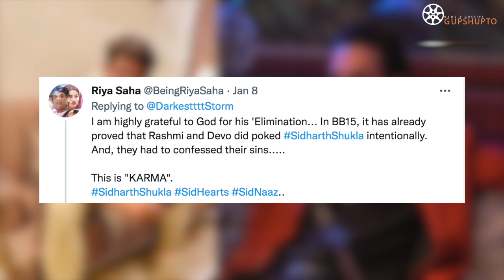Bigg Boss 15 Sidharth Shukla Fans Call Umar Riaz Eviction KARMA | Sidnaaz Fan HAPPY on Umar Eviction